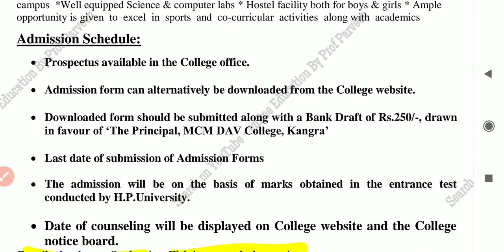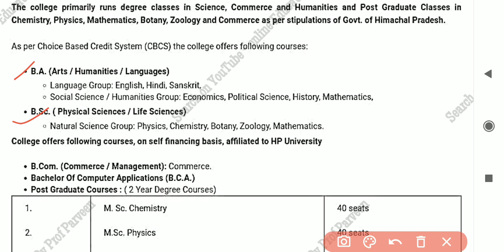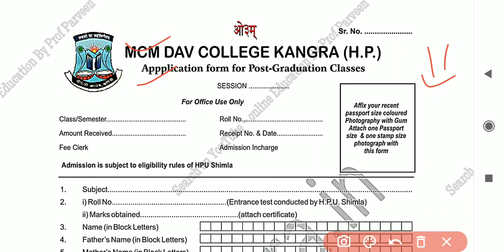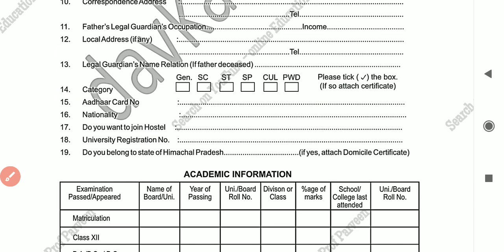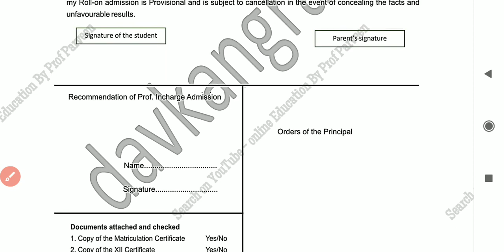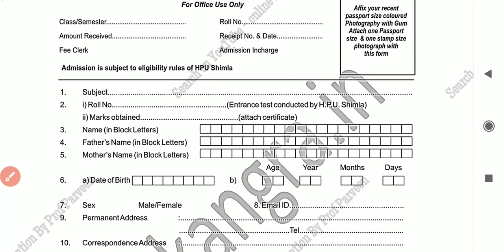M SC MCom MA admission MCM DAV College KangraI Offline Admission I complete information I seats I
fir any Query join me on telegram
1.Telegram channel search by name